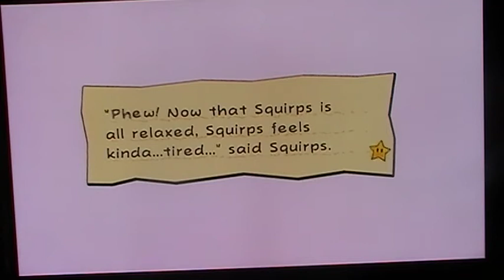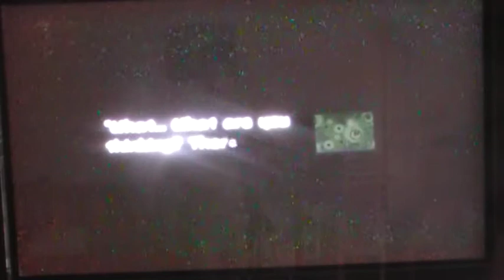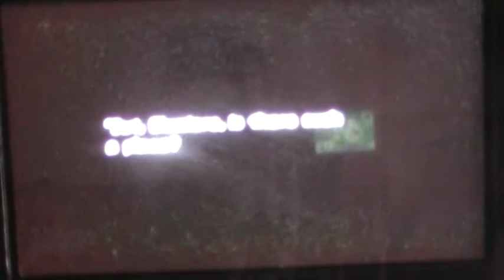LP Super Paper Mario part 27 Battle that can take forever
Where did Mr.L get shroom shake and enormous robot???